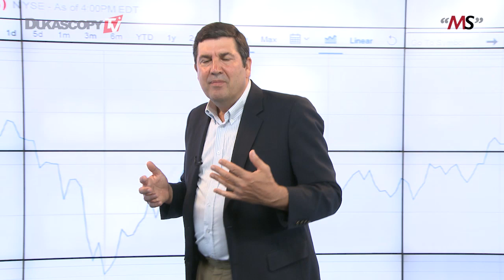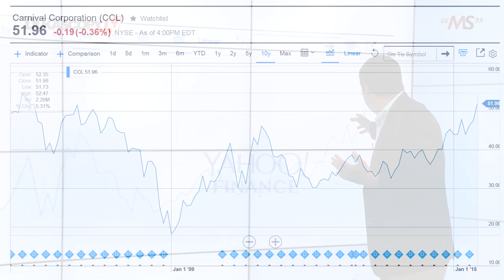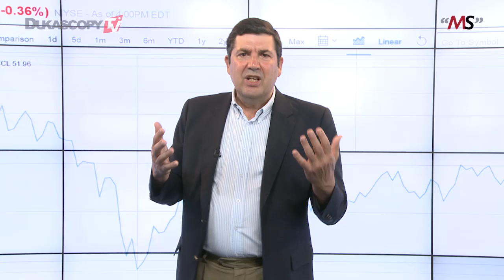Carnival Cruise Lines Stocks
Thoughts on investment strategies. Places to invest your money. Pitfalls to avoid in the markets. When to buy and sell? Growing your capital and making money, Matthew Stevenson.